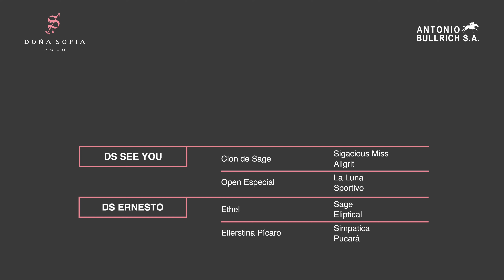DS SHOW US